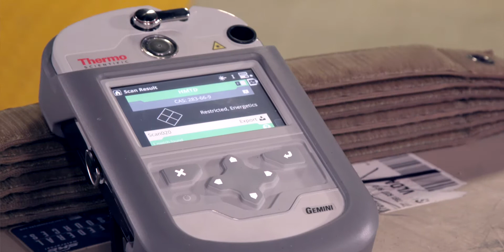Not In The Manual: An EOD Series - Episode 7: Gemini - Small Sample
Alan and Dave are still talking size. In this short clip, they do in fact show just how small of a sample it takes to get big results with the Thermo Scientific Gemini.

Not in the Manual: An EOD Series is a video series dedicated to showing the use, and benefits of the latest technology for EOD Bomb Techs. This series will also highlight some "What not to do" moments along the way.

Do you have a question or a product you would like to see Dave and Alan showcase? Ask it in the comments below and we'll see if we can tackle it in an upcoming video.